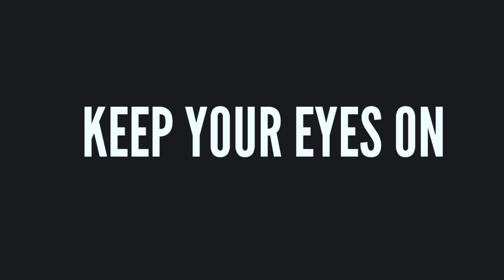SHIEKH RASEL FOOTBALL TOURNAMENT FINAL MATCH(CCPC vs CESC) OVERVIEW ~ MAMSUK AHMED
BACK AFTER AGES 🌹
   MORE TO GO